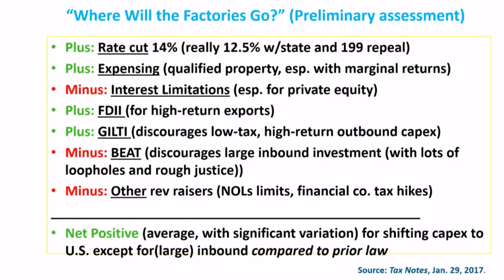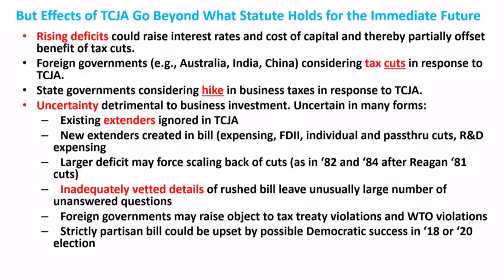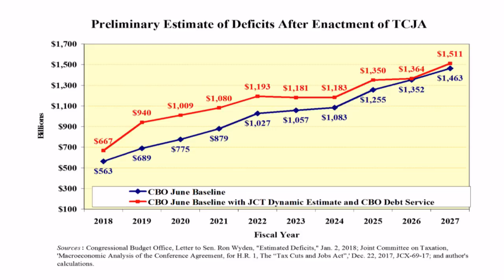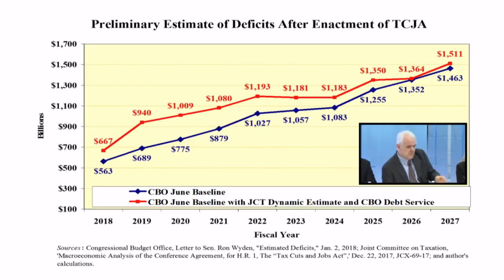Chairman Orrin Hatch: Assessing the impact of tax reform | LIVE STREAM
In December, Congress passed the Tax Cuts and Jobs Act, the most sweeping overhaul of America’s tax code in more than 30 years. How will the reduction in the corporate income tax rate and other features of the new tax law affect the US economy?

Please join AEI for remarks by Senate Finance Committee Chairman Orrin Hatch (R-UT) on the impact of the Tax Cuts and Jobs Act. After Chairman Hatch’s remarks, an expert panel will discuss the legislation further.Watch other videos about "Topic"

Thumbnail photo credit:
Reuters